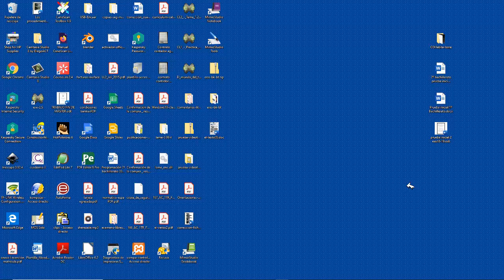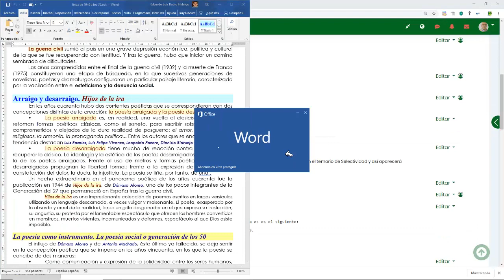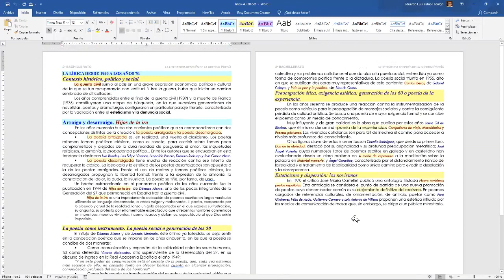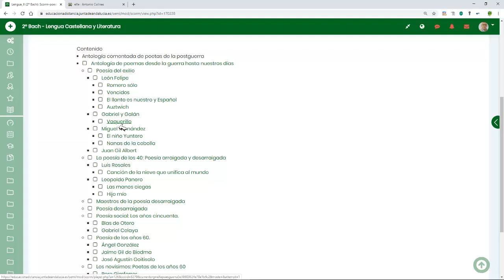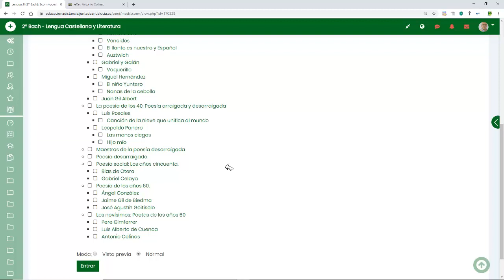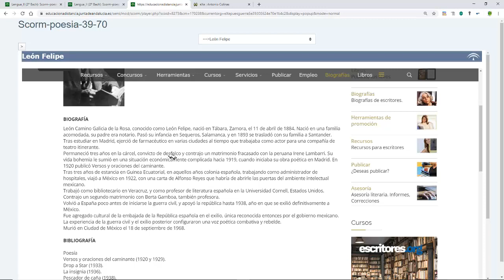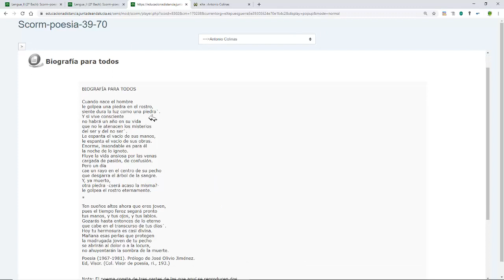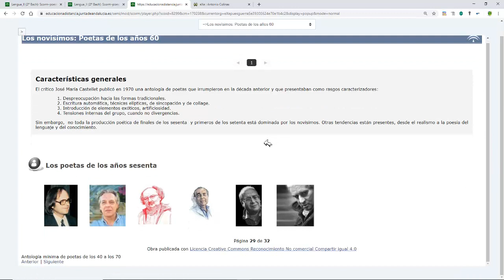video oreinteaciones poesia39 70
Orientaciones generales de la clase del jueves 19 de marzo